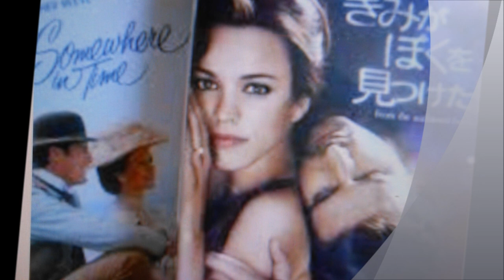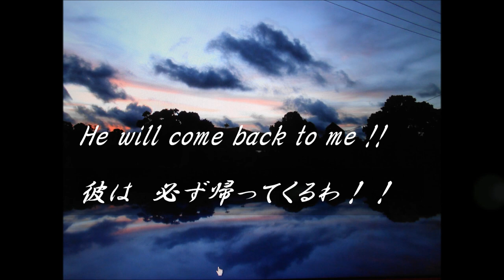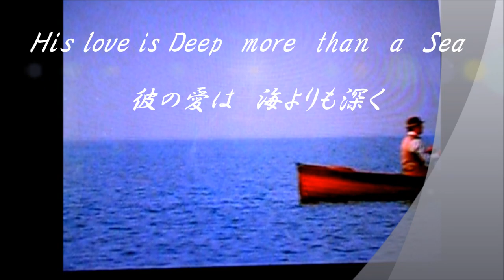Rosy life16.「幸せのラプソディ」 Part Ⅲ Rhapsody on a Happiness 完結編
洋画「ある日どこかで」の結末が悲しすぎて　やりきれず、童話仕立ての3部作を創りました。
シュワルツ監督にsorryです。音源は　The World of TANGOのNO１２． 「TANGO FOR CAPRI」です。連続3本ともBGMにこのアルバムを使いました。タンゴの曲で冒険でしたが娯楽としてお楽しみ戴けますと嬉しいです。　　　　　　　　和英作文は京子　佐藤です。